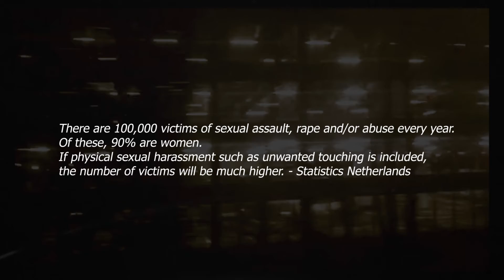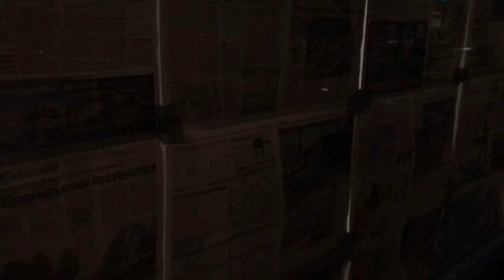Saving women by hypnnosis for men - Anne-Linde Verhulst